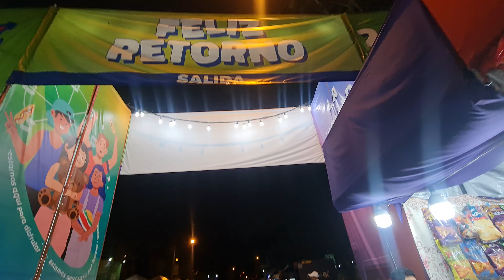Feria de Jocotenango 2024 (Por la Tarde, Último Día)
Ultimo día de Feria, en Honor a Nuestra Señora de la Asunción.

Guatemala, domingo 18 de agosto 2024.